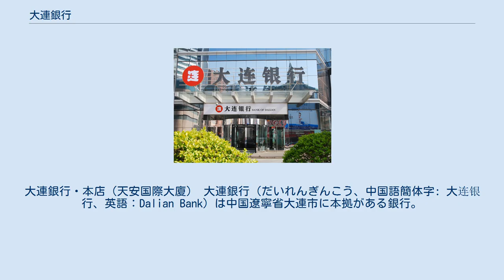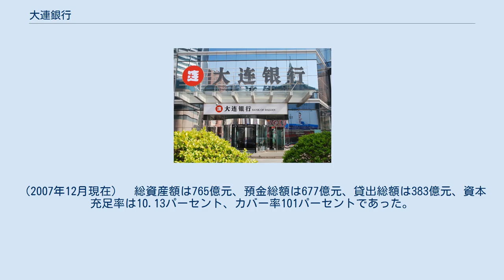大連銀行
大連銀行・本店（天安国際大廈） 大連銀行（だいれんぎんこう、中国語簡体字: 大连银行、英語：Dalian Bank）は中国遼寧省大連市に本拠がある銀行。
1998年にそれまでの信用合作社が母体となって大連市商業銀行として発足し、大連市内にのみ支店を展開してきたが、2007年から大連銀行と名称を変え、天津支社・北京支社を開設するなど、全国の主要都市にも支社を構える銀行としての一歩を踏み出している。
 大連銀行は中国遼寧省大連市の中心部、青泥窪橋に本拠がある銀行で、1998年3月にそれまでの信用合作社が母体となって大連市商業銀行として発足し、大連市内にのみ支店を展開してきた。
大連広域市内に最も多くの支店を展開する銀行である。
支店が多いだけでなく、市内交通機関の支払い用「明珠ICカード」も一手に引き受けていて、市民によく親しまれている 2007年2月に大連銀行と名称を変え、天津支社を開設し、2008年7月には北京支社も開設するなど、全国の主要都市にも支社を構える銀行としての一歩を踏み出している。
また、同年、カナダのノバスコシア銀行が20パーセントの株式を取得している。
 本社は大連市中山区の青泥窪橋にあり、18の管理部門をかかえ、各地に1支社（天津市）、97支店があり、従業員は約1800人である。
（2007年12月現在）　総資産額は765億元、預金総額は677億元、貸出総額は383億元、資本充足率は10.13パーセント、カバー率101パーセントであった。